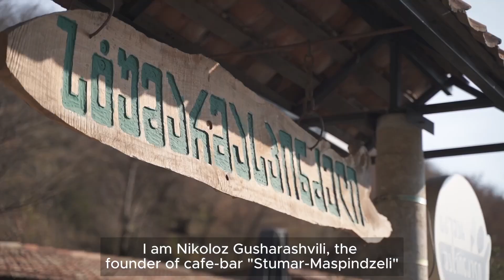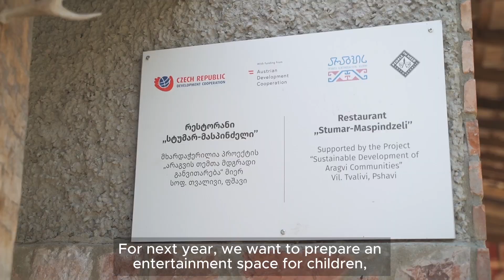PIN Support to Mountainous Regions of Georgia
Local Action Group Aragvi - პროექტი დაფინანსებულია ჩეხეთის განვითარების სააგენტოს მიერ რომელსაც ახორციელებს PIN-ი. პროექტის მიზანია მიგრაციასთან და დეპოპულაციასთან გამკლავება სოციალურ-ეკონომიკური პირობების გაუმჯობესებით.

მეტისთვის იხილეთ ვიდეო!